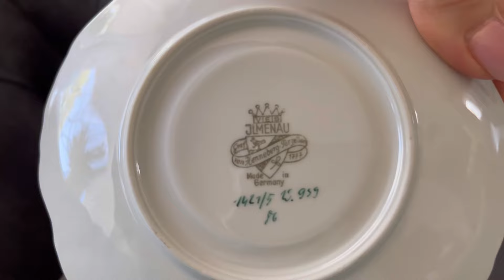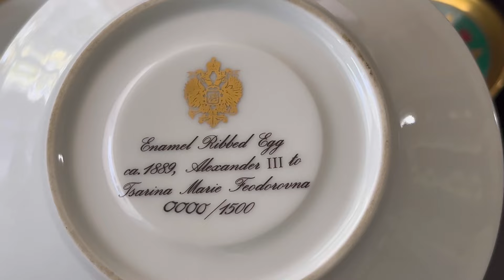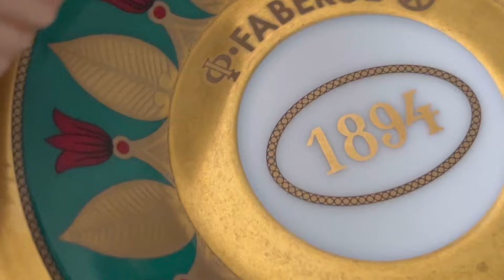Вау что я нашла - это шок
Вау что я нашла- это шок !!!. Советую посмотреть. Я Татьяна . В этом видео вы увидите коллекционные трио . На моем канале вы можете увидеть видео на разные темы-это антикварный и винтажный фарфор, прогулки по достопримечательностям города Байройт и других городов. Также походы на Флоумаркты ,блошиные рынки и социальные магазины, сумки, украшения--кольца, броши, колье , винтажный и антикварный фарфор, чайные трио, кофейные двойки, хрусталь, ваза от Шуман, вазы из кобальта и многое другое. А также видео с любимыми и проверенными рецептами. Рецептами многонациональной кухни .И конечно видео о моем доме и личной жизни. Приглашаю вас на мой канал. Не забудьте подписаться на мой канал и нажать на колокольчик чтобы не пропустить новые видео где я показываю мои находки винтажного и антикварного немецкого фарфора от Розенталь, Карл Тильш, КПМ и многие другие известные мануфактуры немецких мастеров. В этом видео вы увидите мои покупки . Это удача и клад. Канал не дает никакой информации Добро пожаловать на мой канал. это ссылка на мой Телеграмм .  Добро пожаловать.